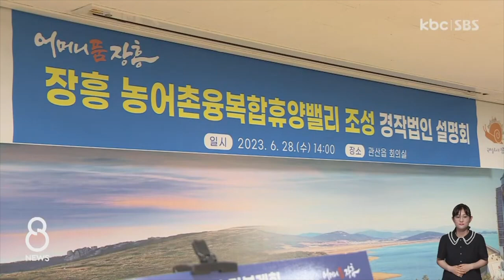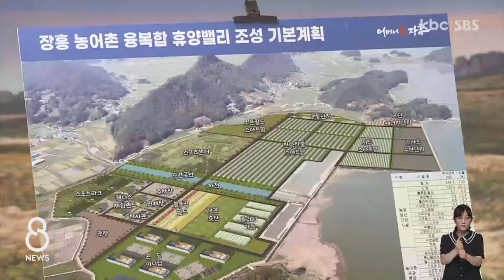장흥 삼산 간척지 활용 놓고..지자체vs농민 대립 / KBC뉴스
염도가 높아 경작 효율이 떨어진 장흥군 삼산 간척지 활용을 놓고 자치단체와 농민들의 대립하고 있습니다.

장흥군은 농어촌 융복합 휴양밸리 조성사업을 구상하고 있는 반면 주민들은 태양광 집적화단지 조성을 원하고 있습니다.

고익수 기자가 취재했습니다.